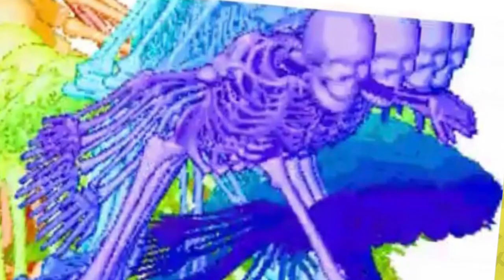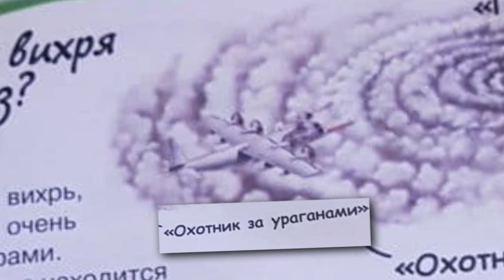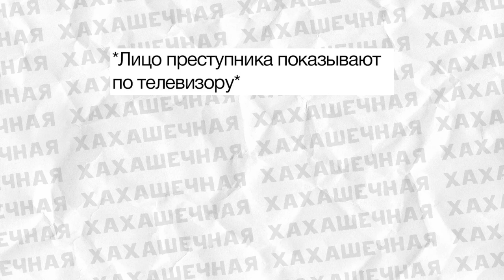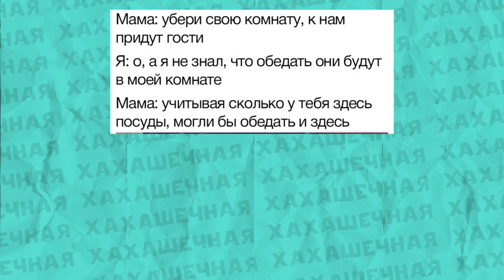Мемы, для тех кому грустно. Лютые приколы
Привет любителям мемов! Тут я собрал для тебя лучшие мемы, угарное озвучивание, лютые приколы, и юмор на любой вкус. Обещаю, будет смешнео!